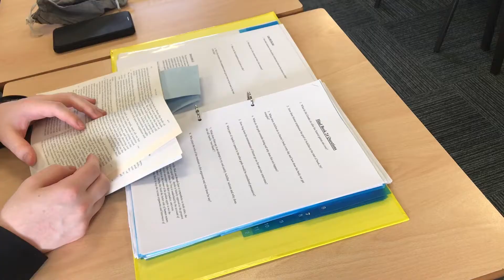Classics at A Level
Discover more about our A Level courses for 2022/2023. More information can be found on our